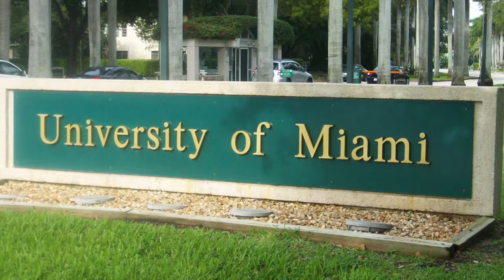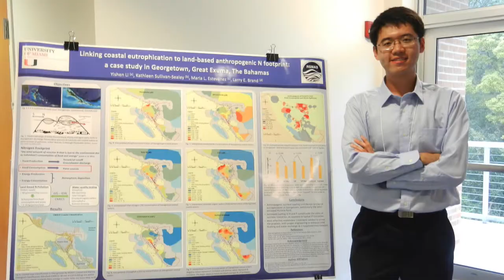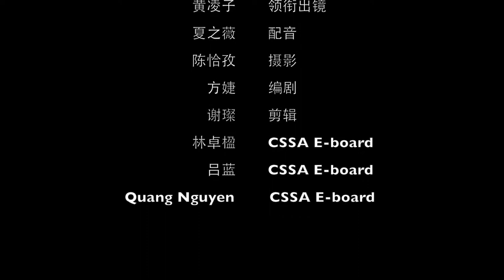【毕业】UMCSSA 2015届毕业生视频-迈阿密大学中国学生学者联谊会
Happy Graduation to All the Students!!!